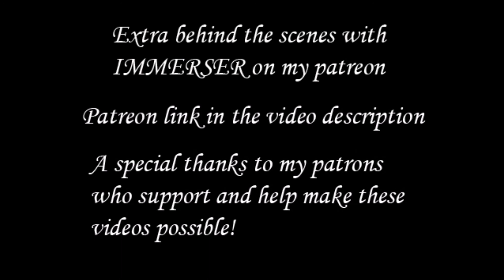IMMERSER interview by Michael Nagy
Interview with the hard rock project IMMERSER on skype on 05/28/21

IMMERSER is a solo project by John Logan Parsons III.